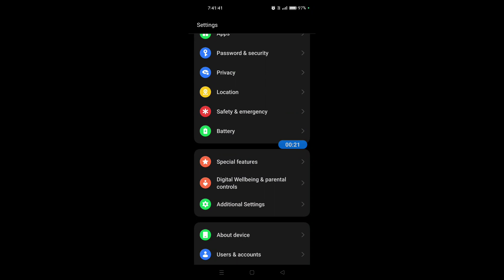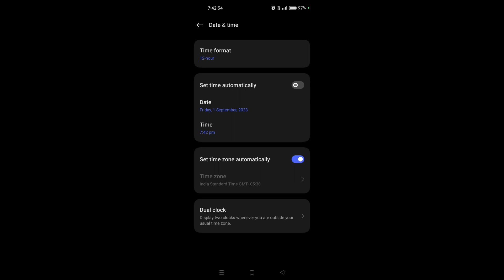How to set date and time in Realme 11 5G || Realme 11 5G me date aur time kaise set kare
Hello dosto, aaj maine is video me bataya hai ki Realme 11 5G me date aur time kaise set karte hain, dosto Realme 11 5G me date aur time set karna bahut hi aasan hai. Agar aap bhi janna chahte hain ki Realme 11 5G me date and time kaise set kare to is video ko pura dekhiyega, thanks friends.

How to set date and time in Realme 11 5G
Realme 11 5G me date aur time kaise set kare
How to set date and time on Realme 11 5G
How to correct date and time in Realme 11 5G
Realme 11 5G me date aur time kaise sahi kare
Realme 11 5G me date aur time kaise set karte hain
Realme 11 5G date and time